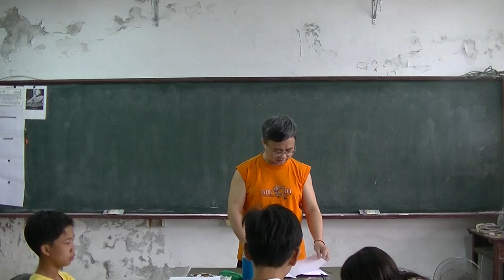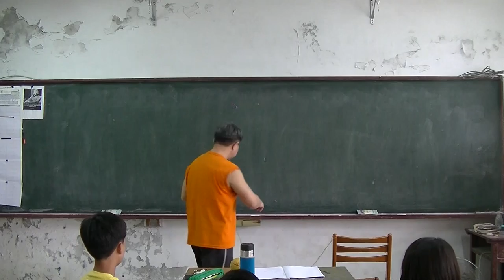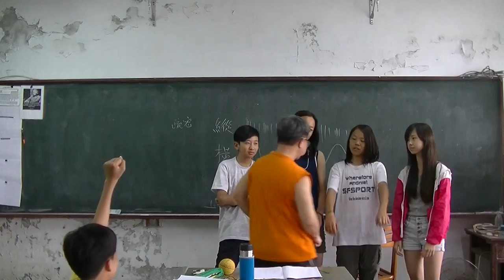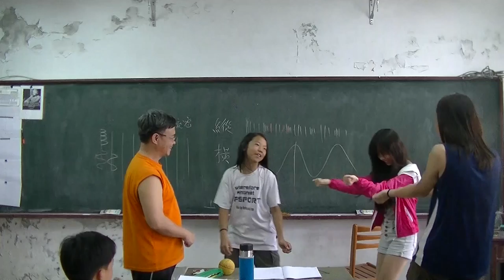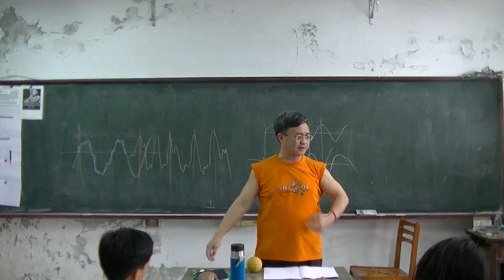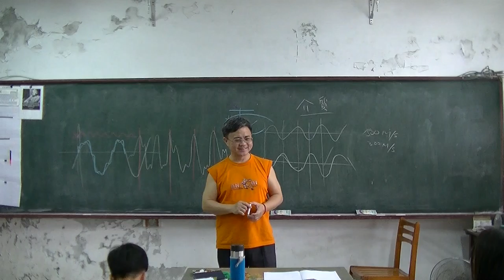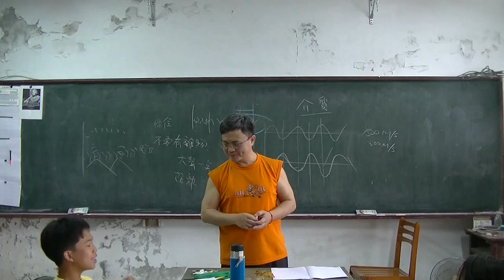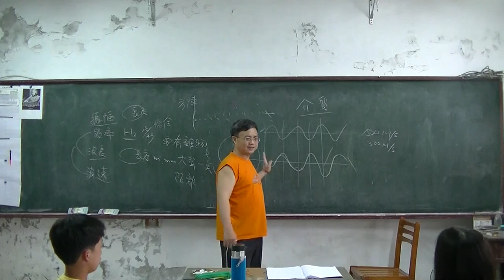國中物理 聲波02 20160408